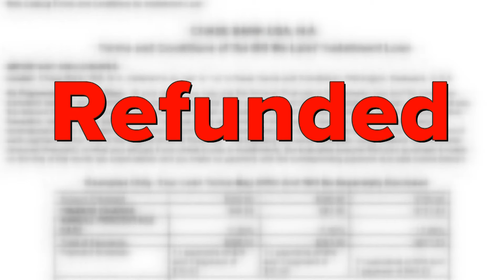Triad man’s solar panels not working, failing inspections | 2 Wants to Know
Chris Ehrlich quickly grew frustrated when his $41,000 investment wouldn’t work properly.